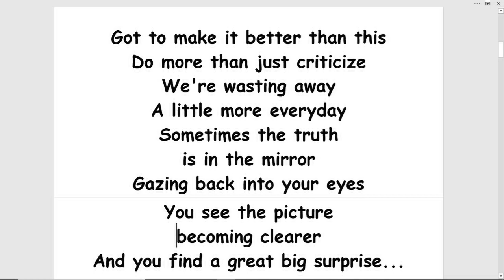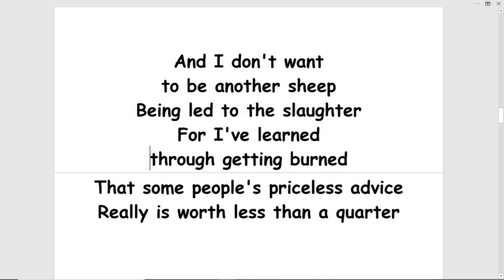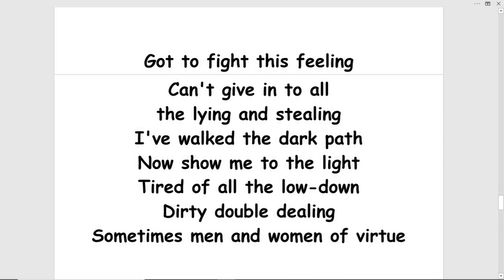status quo woes - (turn this into a song!)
STATUS QUO WOES by Tom Jensen
Too many buildings, not enough sky
Can't solve your problems
Until you stop the lies
What about the children?
They're the ones being sacrificed
Better to leave 'em alone
in the wilderness
Than to raise them to be crucified

Got to make it better than this
Do more than just criticize
We're wasting away
A little more everyday
Sometimes the truth
is in the mirror
Gazing back into your eyes
You see the picture
becoming clearer
And you find a great big surprise...

So that's why you got to know
When to go with the flow
Keep the status quo
And then to know when to resist
Know when to raise a fist
When to cease and desist
And how to buy an alibi

Too many people
to keep 'em all in line
Many better men and women
Than me have spent
their lives tryin'
To either relive, rewrite,
Forget or regret history

Yet dying before finally finding
And sighing because no one answers
Keep on opening doors
Without knowing what's behind them

And I don't want
to be another sheep
Being led to the slaughter
For I've learned
through getting burned
That some people's priceless advice
Really is worth less than a quarter

You say you didn't know any better
It used to be the story of my life
Funny now how some things
Are more important
Than you first thought them...
As you can only aspire to fly higher
Once you've hit rock bottom

So that's why you've got to know

When to hope and pray for it
When to say it
Know when to resist
And when to cease and desist
When to let it roll
right off of your shoulder
Or else when to get pissed

you can't live like this
Where you get just one shot
And you missed!

That you get sucked in
by the tentacles
Keep on walking in circles
Keep on praying for miracles
Believing that you are spiritual
While searching for an oracle
Be it mental, physical,
biblical or historical

Got to fight this feeling
Can't give in to all
the lying and stealing
I've walked the dark path
Now show me to the light
Tired of all the low-down
Dirty double dealing
Sometimes men and women of virtue

Have got to stand up and fight
When we know that we're right

Can't simply close your eyes
Cut your ties and end this plight
Can't simply send it back
What has gone off track
Better fight for more
Than just your own life
Because this is like day and night
Can't flick a switch,
can't turn off the light

Still have to face it
in the morning...
The fire that still keeps on burning
But at least you're learning.
Yeah, you're still learning